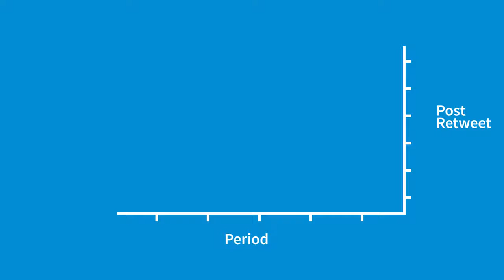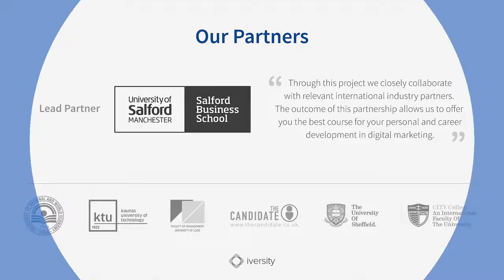6.4 : Accessing data from Twitter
Dr. Gordon Fletcher, Senior Lecturer, Salford Business School, UK
Twitter, as opposed to Google or Facebook, is really about showing you the network that’s building up around your engagements.
Twitter data is particularly good at illustrating how popular your messages are with your buyer persona and in comparison to those of your competitors
It’s about the network that goes perhaps beyond your specific engagements, your own tweets, and about where people are responding positively or negatively to what you are doing. So the data that you can get from Twitter is really showing you the popular tweets, it’s showing you the popular activity that you are managing to generate through your engagements.

This is useful because you can respond and pick up on less successful tweeting activity and replace it with the type of activity that responds to your buyer persona. The advantage of Twitter analytics is also its ability to provide comparison. You can see the types of activities your competitors are doing so that you can judge whether you are successful in relation to that competitor when you are tackling your buyer persona. This means that you can actually respond not just to the buyer persona’s own feedback but also to the competitor’s activity and their actions in a way that enables you to get more brand advocates and get one over your competitor.
In terms of accessing data from Twitter, we don’t take a lot of data from Twitter. We look and see on the face of it, what our campaigns, what shares, what favorites, etc., our activity has.
The Candidate Ltd does not spend a lot of time on Twitter analytics
We don’t get a lot of direct job applications or CV submissions through Twitter so it doesn’t necessarily be the strongest are for us in terms of being able to log in or the need to log in and see analytics on that particular platform.
The Twitter platform – actually it’s really, really new – only two months since we have Twitter advertising in Greece so it’s something new.
Twitter in Greece is still not widely used